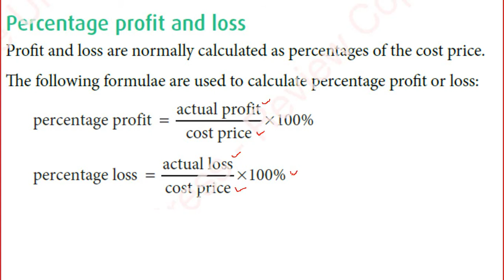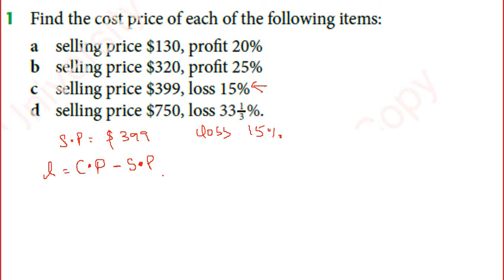Profit & Loss | Financial Mathematics